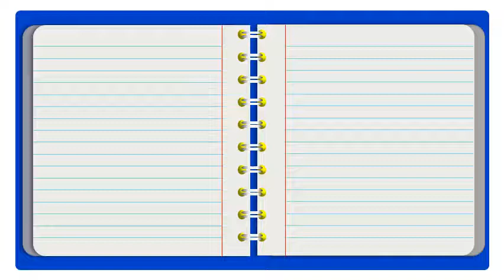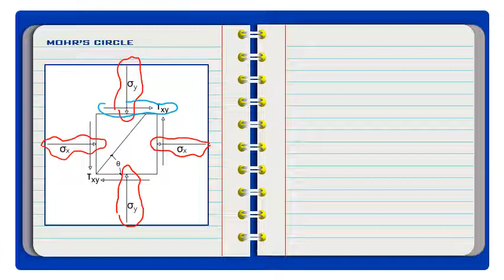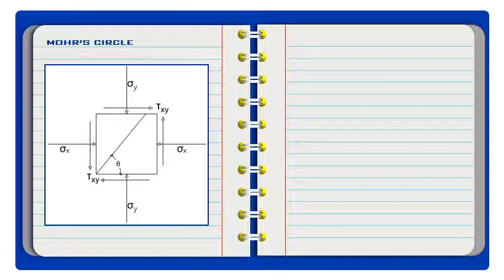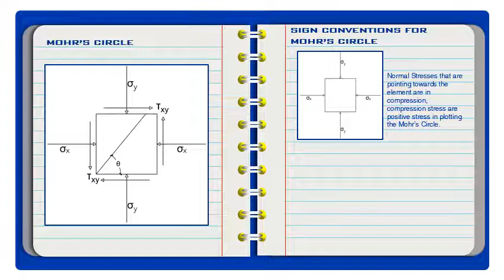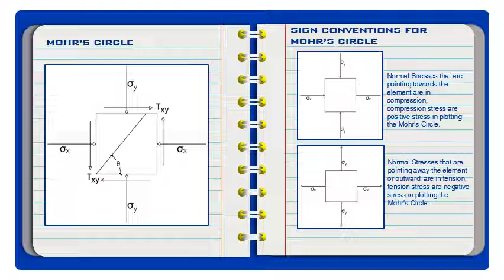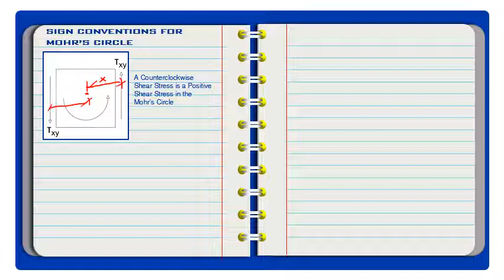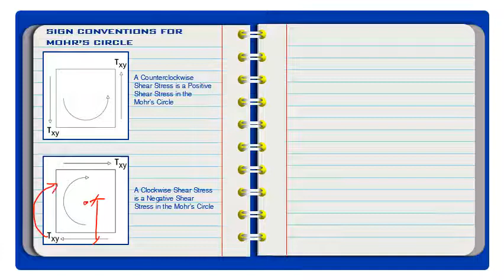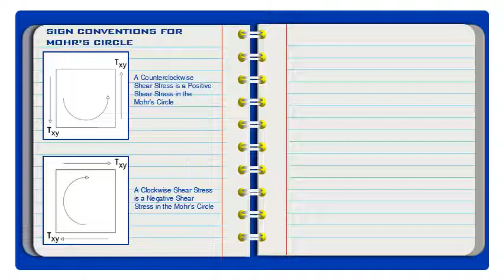MOHR'S CIRCLE CONCEPT PART 1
Part 1 Sign Convention for Mohr's Circle